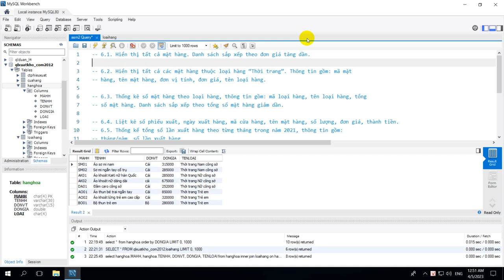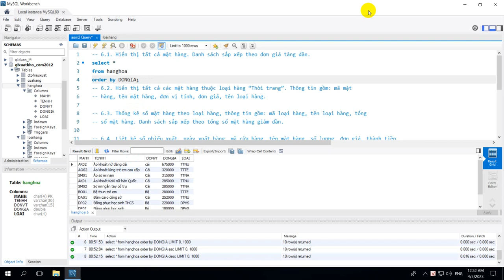Phá đảo Assignment COM2012 6.1. Hiển thị tất cả mặt hàng. Danh sách sắp xếp theo đơn giá tăng dần